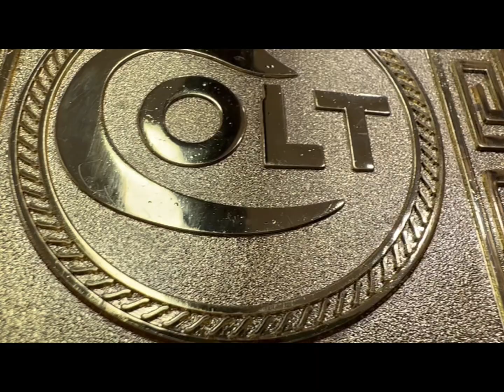Colt government 38 super